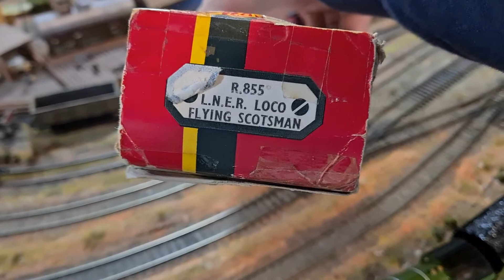Horby Flying Scotsman with chuff tender.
From memory these came out in either 1971 or 72, really glossy and toy like. This one lives in its scrappy box, I don't run it much due to the chuffing noise. Maybe the previous owner was of a similar mind, as this is in remarkable condition for its age. Cost me Au$150.00, that's about £80.00 or so.  I have 5 of the FS from various eras, one of which comes with firebox glow. Cheers for now.